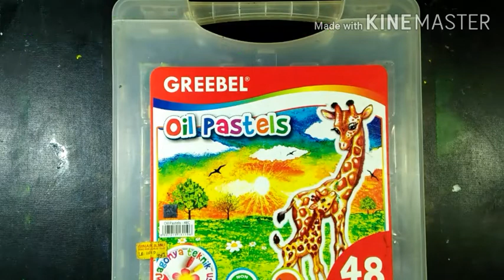How To Write And Color A Simple Calligraphy Asmaul Husna Al- Al-Muta'aâli, easy Drawing Calligraphy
Allah Al-Muta'âl, Allah Most High, no one is able to reach His heights. Allah is Most High in His Substance, His Attributes, Names, and Deeds. ... Allah Most High, holy from all defects, humility, and humiliation. He is Most High from all the untrue thoughts of His creatures.

How to Write and Color the Calligraphy of Asmaul Husna "Al-Muta"aali", Equipped with Instructions for the Materials Used

Materials :

1. Paper Tape
2. Sketch Book
3. Oil Pastel Greebel
4. Black Glass Pencil
5. Black marker / Drawing pen
6. Eating Tissue
7. 2b pencil
8. 8b pencil
9. white maker

Writing Source From Asmaul Husna

The above materials can be purchased at bookstores, stationary, Gramedia and photocopies